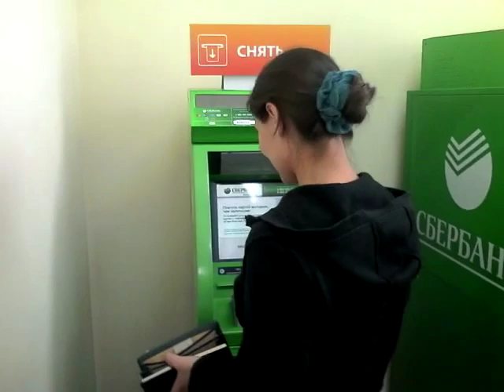Ты работаешь на НАТО!